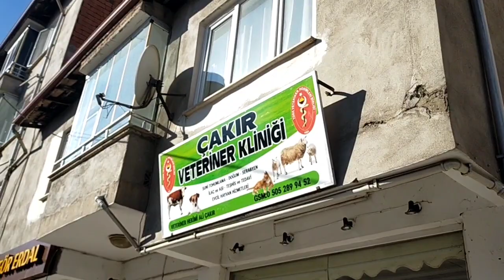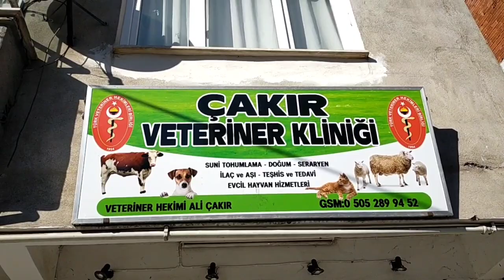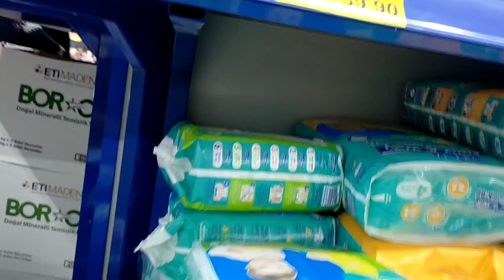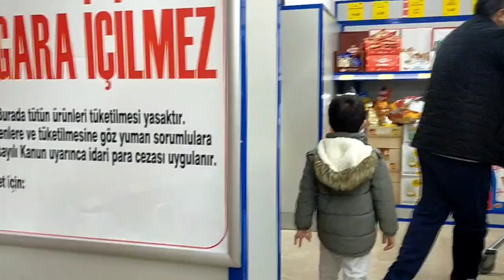Bugün Mengene gittik herşey ateş pahası